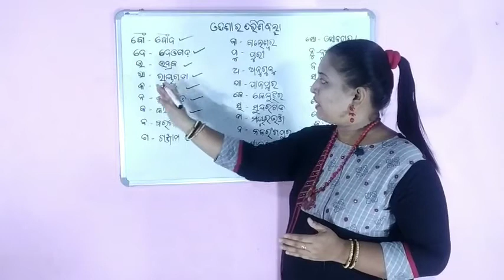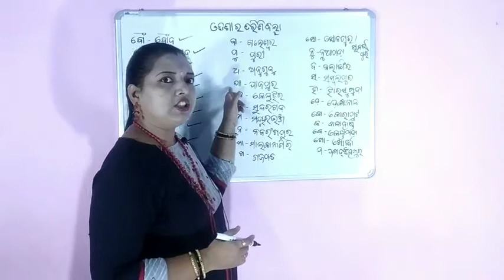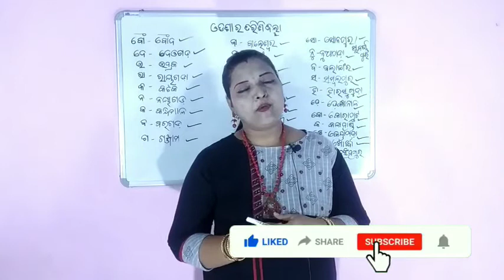madambiswaranjita || ଏକ ମିନିଟ୍ ରେ ଶିଖିନିଅନ୍ତୁ ଓଡ଼ିଶାର ତିରିଶି ଜିଲ୍ଲା ।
Name of thirty district of odisha |
ଏକ ମିନିଟ୍ ରେ ଶିଖିନିଅନ୍ତୁ ଓଡ଼ିଶାର ତିରିଶି ଜିଲ୍ଲା ।